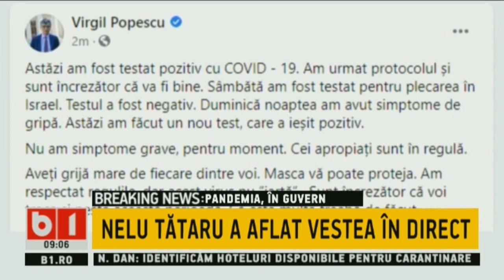MINISTRUL ECONOMIEI ARE COVID. NELU TĂTARU A AFLAT VESTEA IN TIMP CE SE AFLA IN DIRECT, PE B1 TV